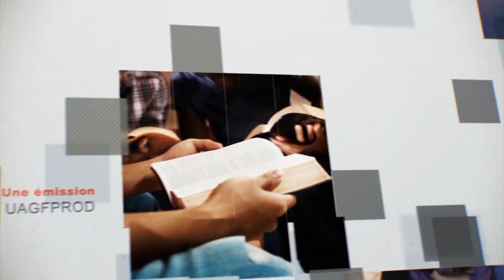Leçon 9 : Questionnaire Des Jeunes Adultes, Sabbat après-midi 19 Août 2023, La santé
introduction
Santé totale
Lisez le passage de cette semaine : Lévitique 11-15

SANTÉ TOTALE
En ces jours de virus, de maladies et de systèmes immunitaires affaiblis, Lévitique 11 est une preuve supplémentaire de l'étonnante pertinence de la Bible pour nous aujourd'hui. Notre étude de cette semaine se concentre sur Lévitique 11 à 15 où nous en apprenons davantage sur les viandes pures et impures, l'assainissement, la propreté et même la distance physique.

Si nous ne savions pas que ce livre venait directement de Dieu, un fait que le texte nous rappelle encore et encore, nous serions mystifiés quant à la façon dont Moïse en savait tant. Si vous vous êtes déjà demandé si la Bible est vraiment la Parole de Dieu, ce chapitre devrait renforcer votre foi, car les concepts de santé contenus dans le livre du Lévitique ont des milliers d'années d'avance sur leur temps ! Comment est-ce possible? Eh bien, le verset 1 de Lévitique 11 nous dit : « L'Éternel parla à Moïse et à Aaron.

Malheureusement, nous spiritualisons souvent les enseignements pratiques de la Bible, ou pour le dire différemment, nous créons des applications spirituelles avant de prendre le temps de comprendre les pratiques. Le chapitre 11 nous enseigne l'importance de laver les vêtements, la vaisselle et notre corps pour nous protéger de la contamination et des maladies (vv. 25, 28, 32). Bien qu'Israël n'ait aucune notion des germes, Dieu les connaissait, et s'ils lui faisaient simplement confiance en faisant ce qu'il leur avait demandé, ils échapperaient aux maladies courantes à leur époque. N'est-il pas encourageant de savoir que Dieu se soucie de nous non seulement spirituellement mais aussi physiquement ? Notre santé physique est importante pour Lui !

Heureusement, notre Dieu n'est pas assis au ciel pour élaborer des lois dans le but de restreindre la liberté et d'éliminer la joie de nos vies. Au lieu de cela, comme mentionné ci-dessus, toutes ses lois, y compris ses lois sur la santé, sont pour notre bien et sont l'expression du profond soin que notre Créateur a pour nous ( Rom. 13: 8-10 ).

inscrire
Journal
Décrivez ou schématisez Lévitique 11 à partir de la traduction de votre choix. Vous pouvez également trouver d'autres idées dans Lévitique 12–15